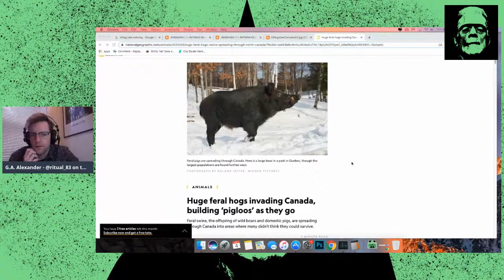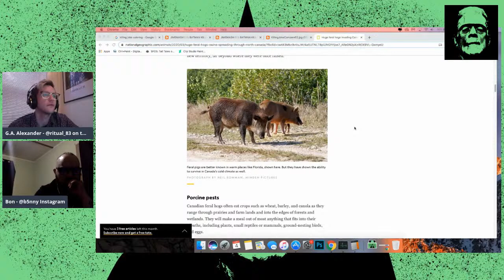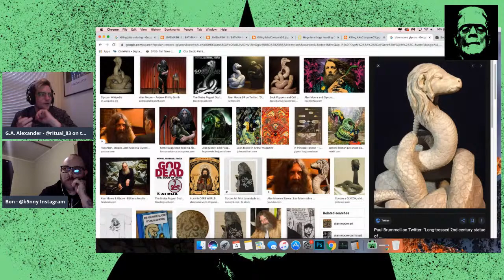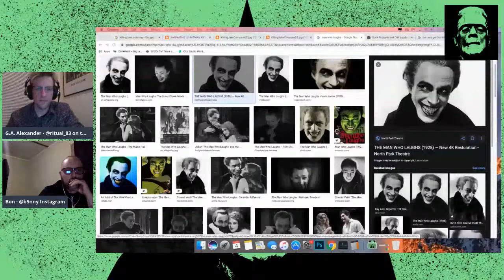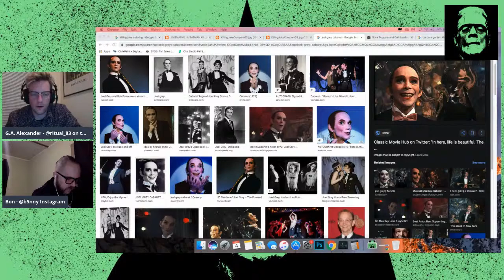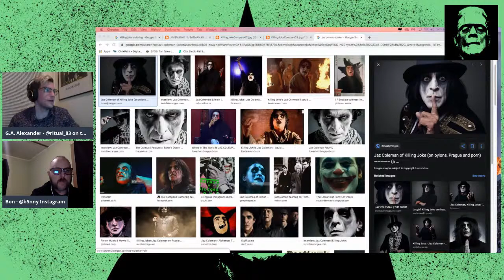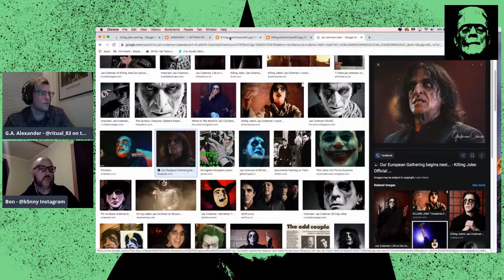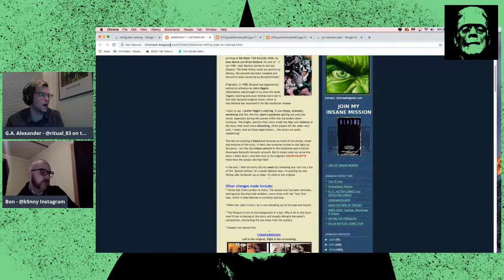WTFH Episode 1 - Batman: The Killing Joke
Bon and Gregg, review Batman: The Killing Joke, the classic 1988 story by Alan Moore and Brian Bolland. We compare it to the animated movie that was recently released, talk about various released versions and consider its effect on the comic book landscape.

follow G.A on twitter @ritual_83
follow Bon on Instagram @b5nny